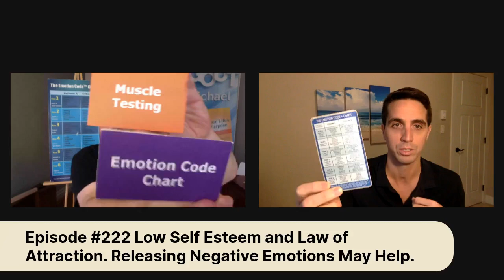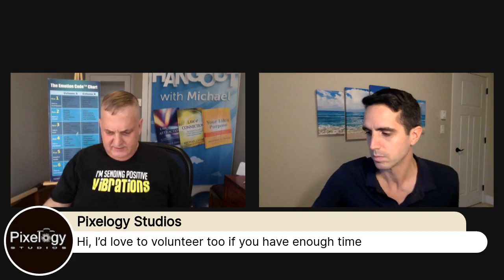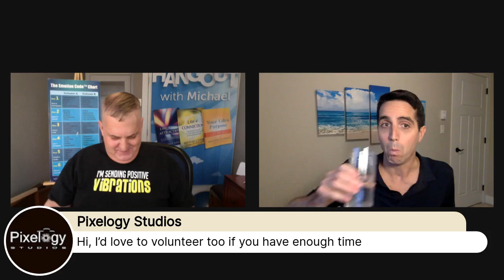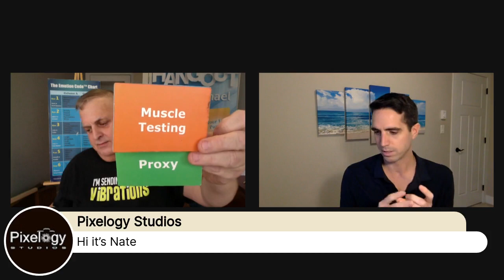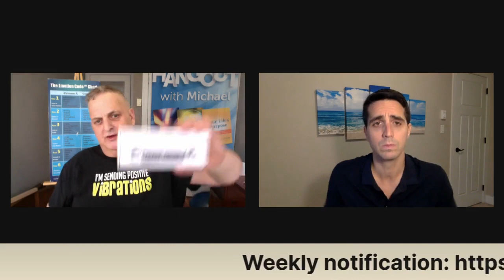Episode #222 Low Self Esteem and Law of Attraction Releasing Negative Emotions May Help